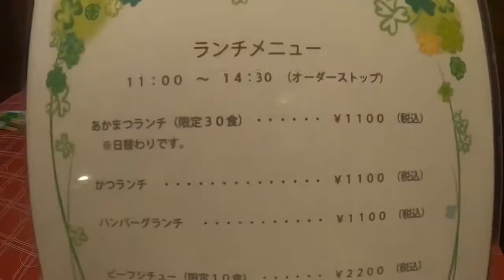紅葉を見ながら順番待ち「ウッドハウスあかまつ」福岡県田主丸町